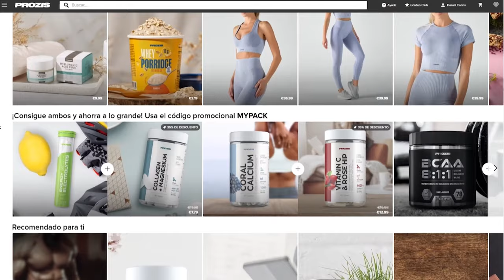LA MEJOR GUIA DE SISSY | BUILD TIER S LA MAS ROTA DE FARMEO DE SANGRE - THE TEXAS CHAIN SAW MASSACRE